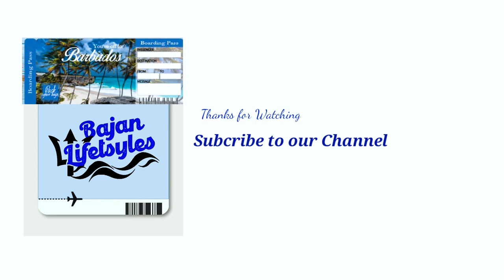FIVE TOP PLACES TO EAT IN BARBADOS - USA VS BAJAN CHOICE